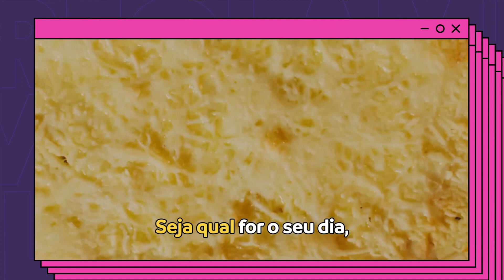Making Of - Sadia “Seu dia pede Sadia” (Africa Creative)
O Reclame acompanhou os bastidores da nova campanha da Sadia, que está se reposicionando no mercado.

Conversamos com a equipe da marca e da agência Africa Creative, para saber mais detalhes da campanha "Seu dia pede Sadia", que está trazendo a tradicional marca de alimentos para ainda mais perto dos consumidores.

Confira o que eles disseram, dá o REC!